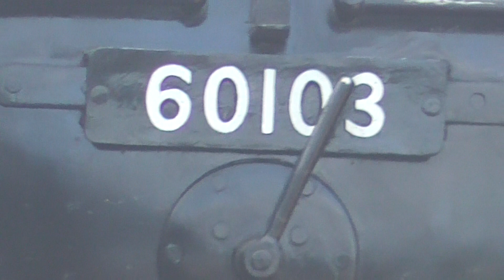60103 Flying Scotsman on The Steam Dramas Arrival Salisbury from Salisbury East Yard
LNER A3 no 60103 Flying Scotsman was doing steam tour from London Victoria to Salisbury on Tuesday 21st September 2021. And it was great to see this loco in to today. And it was doing two trip on that day. One was London Victoria to Salisbury and one in afternoon was doing trip from Salisbury to Eastleigh via Southampton Central. And it was great to see this loco in steaming well. And this one was off to be getting ready tour in afternoon trip from Salisbury to Eastleigh via Southampton Central.